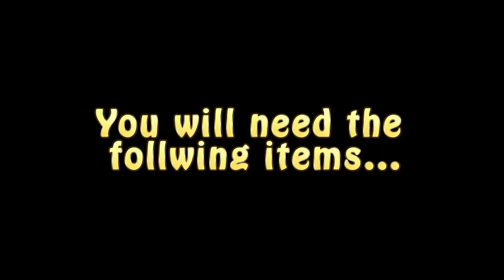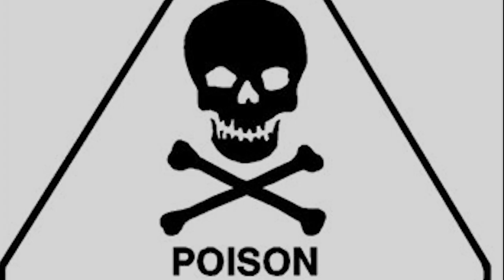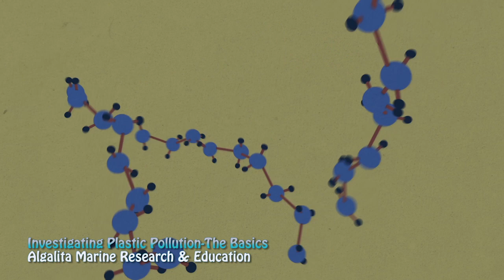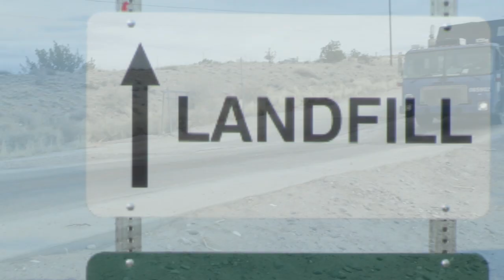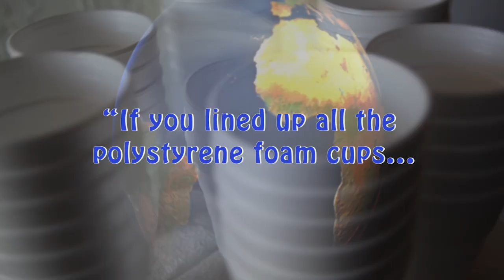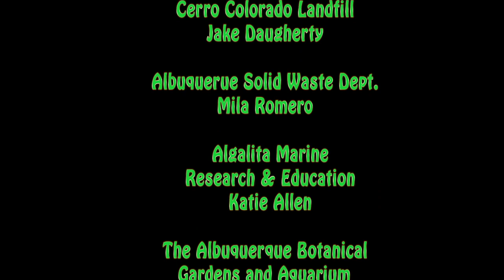SUST KIDS: What is Sustainability?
This is a fun educational video that teaches kids about sustainability and recycling!

Contributions are made by the Landfillharmonic, Algalita, APS and more!

-A UNM Sustainability capstone project-created by Anna Maldonado.